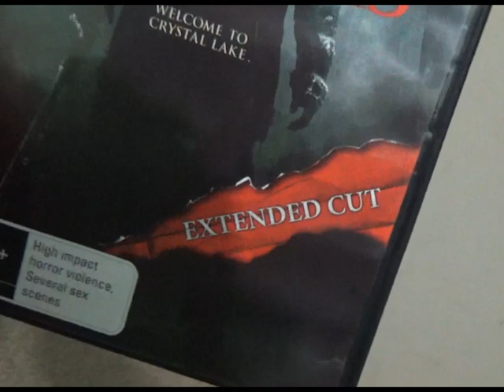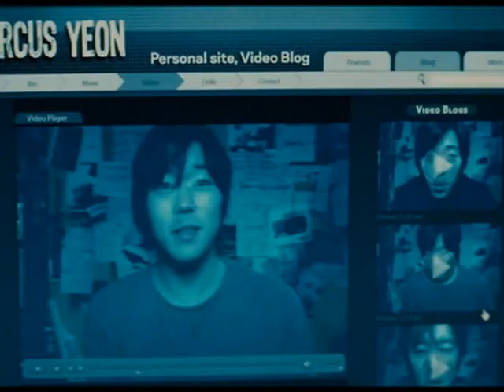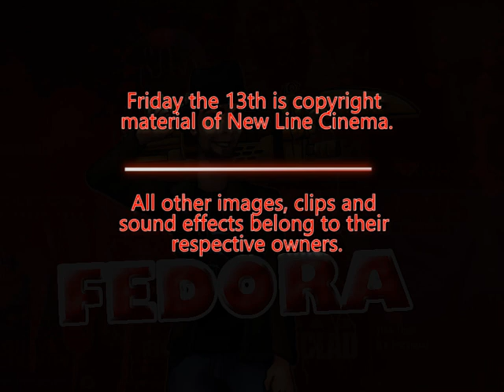Oh, the Horror! (107): Friday the 13th -remake-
The group of teens goes to Crystal Lake and dies, then another group if teens goes to Crystal Lake and dies. Some survive, like the Supernatural guy.

Directed by:
Marcus Nispel

Starring:
Jared Padalecki, Danielle Panabaker, Amanda Righetti and Derek Mears